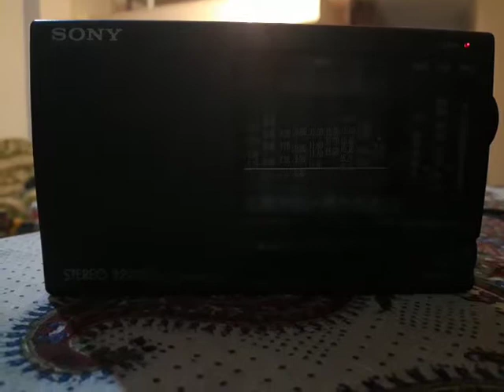TRT 1 from Mersin,Turkey.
Hi friends, this is TRT 1 from Mersin, Turkey( Distance 1770 km). Recorded on October 7th 2019 at 00:45 local time( UTC + 3:30) on a Sony ICF-SW10 in Shushtar, SW Iran.